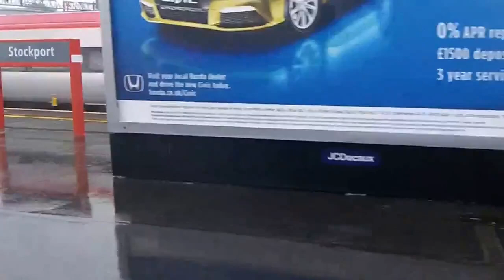Oscar on tour: Bath spa